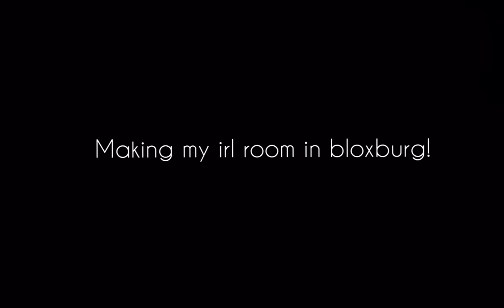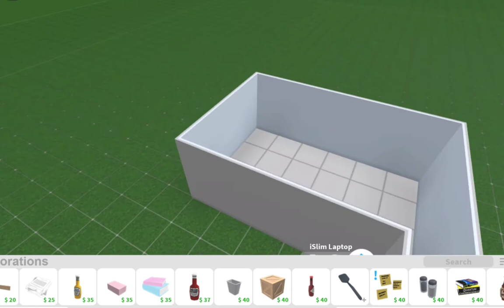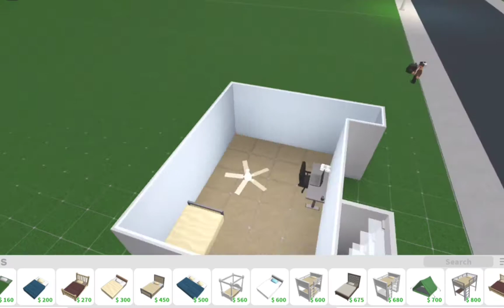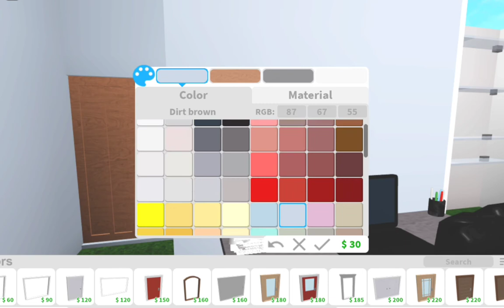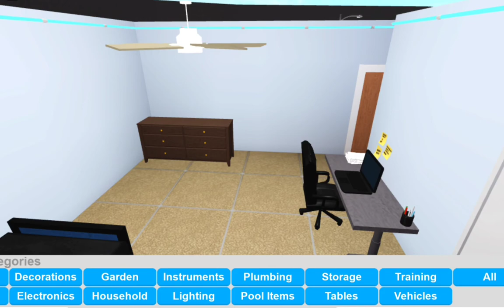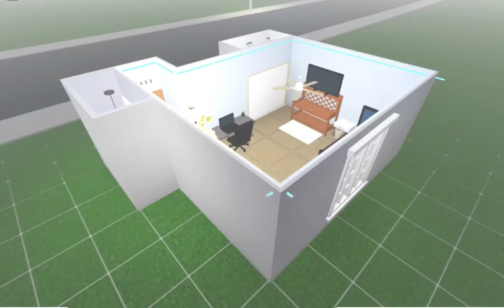Building my IRL room in bloxburg! *must watch*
Hey guys firstly i would like to thank each and everyone of you guys who made this possible hope u enjoy my build of making my irl room!

Think my content is good ??